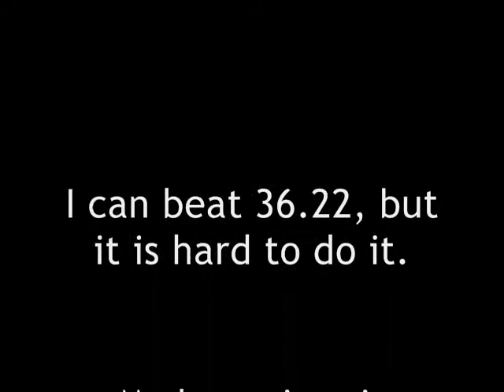Crash Bandicoot: The Wrath Of Cortex - Cortex Vortex - 36.42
My best time is 36.38. I know I can beat Juhis' 36.22, but the run needs a better timing and there's no room for mistakes.

Jungle Rumble had a perfect stampede part but I lost 0.10 at the end. Anyway, I got under 54 seconds which was my main goal for this level (as well as, again, beating Juhis), but I'm not going to try to improve it because I don't want to tire myself further.